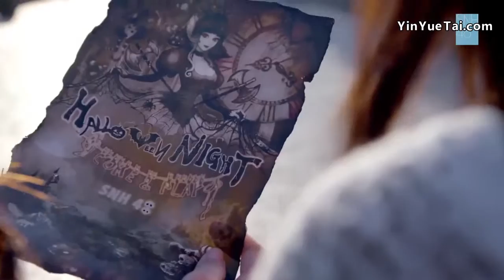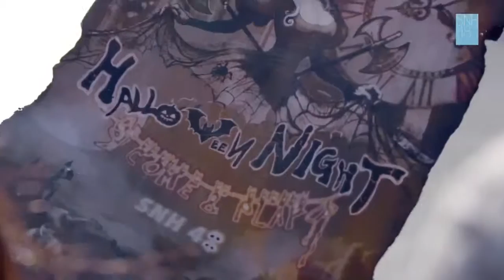SNH48 万圣节之夜MV